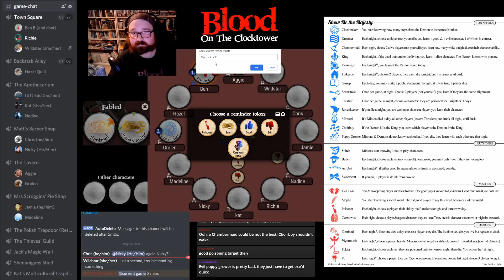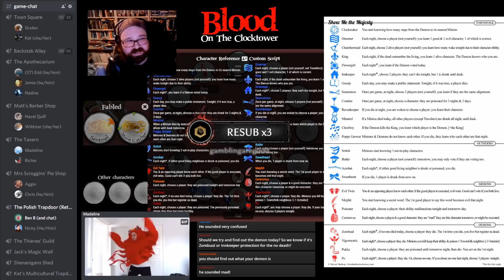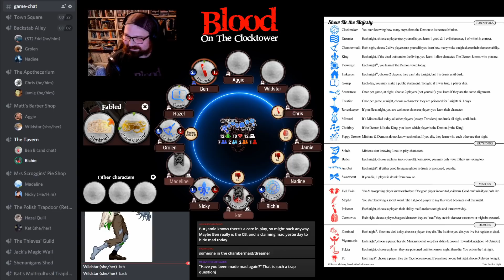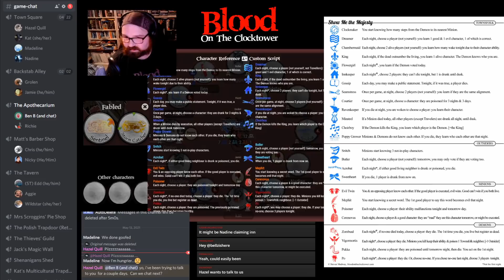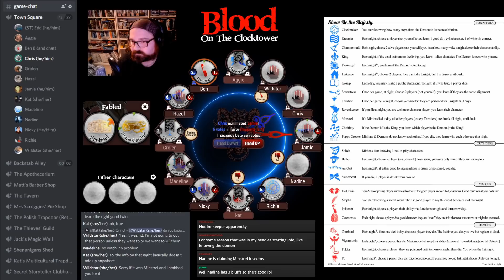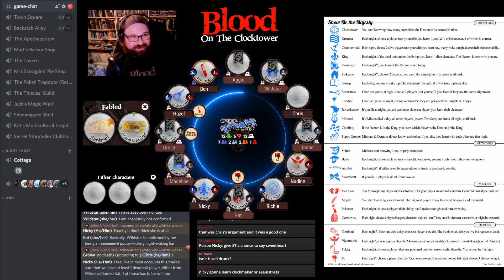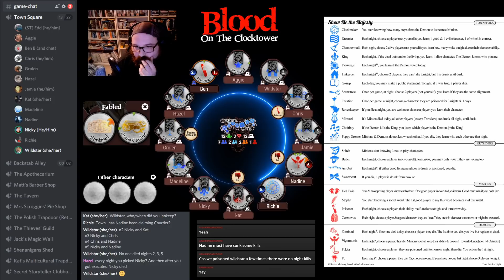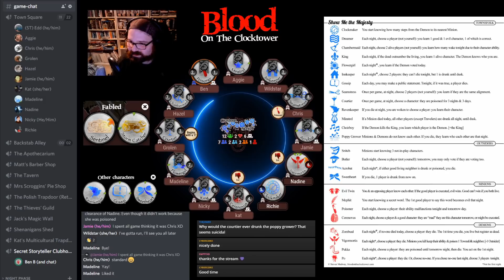Player Perspective - Poisoning Motorcycles Into Boats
Ben attempts to lie and poison his way to victory.

Storyteller for this game: Edd Gabriel (UK-based official Storyteller).